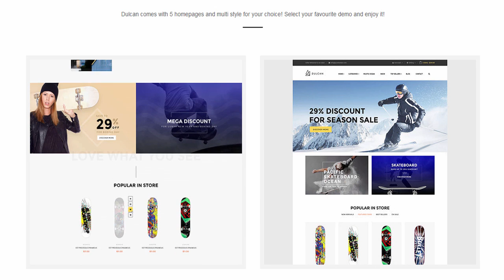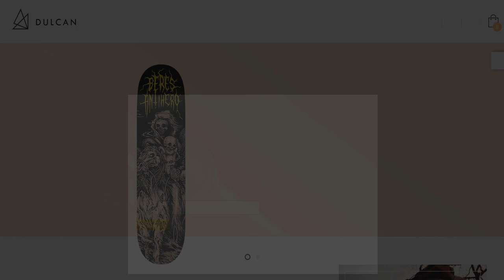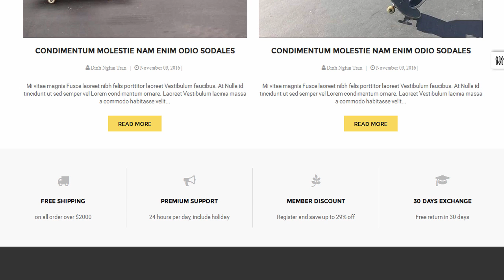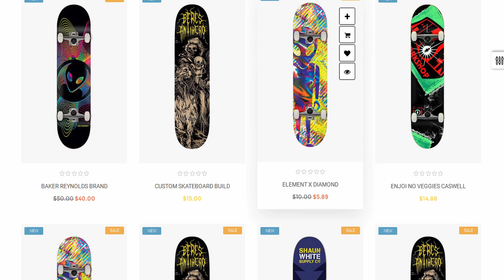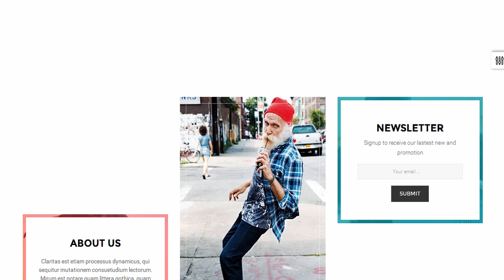Ap Dulcan Shopify Theme | Themeforest Download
"Download Ap Dulcan Shopify Theme | Themeforest

THEME DETAIL

Ap Dulcan is a perfect solution for any kinds of e-commerce shops. selling sport equipment. skateboard. helmets. boxing gloves or baseball bats. for example. Ap Dulcan has clean and trendy design. fully responsive compatibility and outstanding functions. which will amaze shoppers vividly.

Firstly. the background color of Ap Dulcan Shopify Theme is bright and clear. so all products can be highlighted easily. Moreover. 5 home pages with 5 slideshow styles provide you variant options for building an awesome storefront. To make it be more dynamic and lively. animations are indispensable. You can see how animations work smoothly and blend seamlessly with the slideshow and banners in our theme.

Secondly. Shopify is powered by drop-down mega menu. There is no limitation for number of categories you can create. We have integrated both vertical and horizontal menus just inside one Ap Dulcan Theme. giving you more options to customize better menu navigation. Furthermore. there are many cool built-in techniques. especially Bootstrap Carousel and Owl Carousel. Customers now can shop around with just dragging images across or touching screen effortlessly.

Finally. Ap Dulcan is built with powerful features. such as Bootstrap 3. Font Awesome 4. CSS3. HTML5 and more. which helps you to build a professional E-commerce website just in few minutes. If you have any questions related to Shopify themes. just chat with us on Facebook or send email to . We are very honored to support you.

THEME FEATURES

100% fully responsive

Multi-stores

Twitter Bootstrap 3

Font awesome icons integrated

Powerful configuration

unlimited colors custom

Float style

Mega menu

Multiple Header style

Slideshow

Product carousel ( Bootstrap carousel or Owl carousel)

2 types product hover

Product count down

Daily deal page

New Letter Popup

Customizable product category page

Grid &amp; List Mode

Product Hover

Ap Shopify Apps

Ap Multi Language

Ap Filter Product

Ap Countdown

Ap Wishlist

Ap Featured Product

Ap Quickview

Customer Reviews

Product review module

Social networking

404 page

Blog Style

Detail Blog

Product wish list

Ajax cart

Newsletter

Seo optimized

Google &rsquo;s rich product snippets

Wow animated js

Browser comparison

Shortcodes for Shopify Template

Shortcode in collection page

Shortcode in page editor

Product description

Click to see demo of Shortcode list